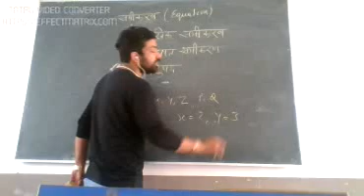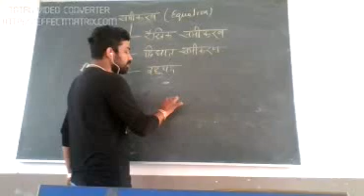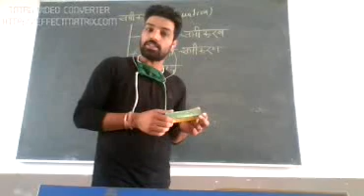Samikaran Equation by Mr. Harender Dwivwdi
As per UP Board Syllabus